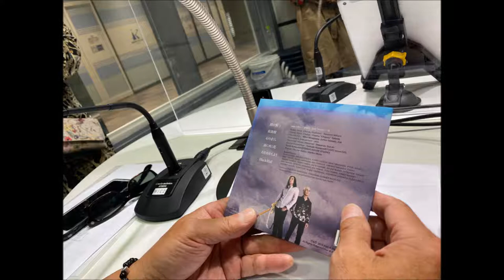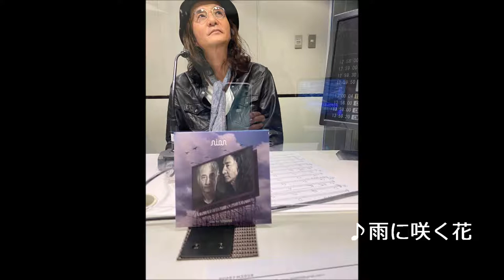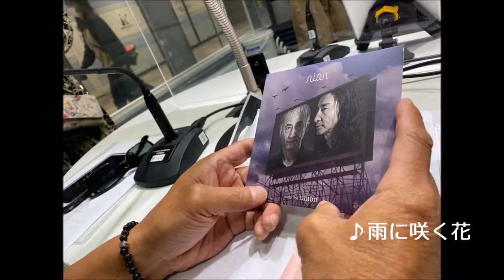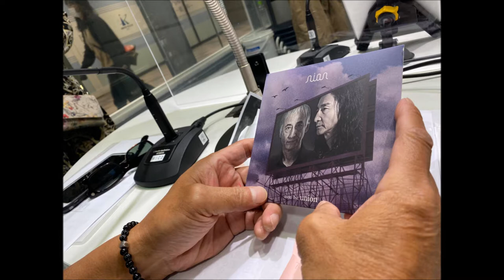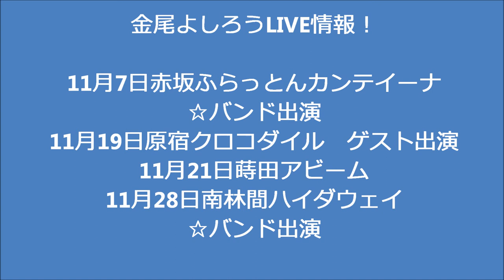金尾よしろうの音楽魂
ゲスト三原康可（Yasunori　Mihara)
M1　雨に咲く花　　　　　　NION　Album「Union」より
M2　ねむねむしよう　　　　NION　Album「Union」より
M3　Black Mail　　　　三原康可
M4　Come together　　三原康可/金尾よしろう
M5　YOU　　　　　　　金尾よしろう
M6　鉄の翼　　　　　NION Album「 Union」より